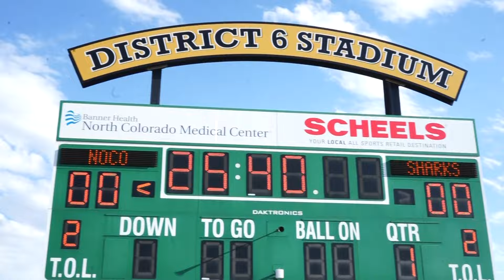Northern Colorado Nightmare vs. Denver Sharks, 6/29/2024 ~ 41-0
Another Shut-Out at the BONEYARD 41-0!!!🏴‍☠️🏴‍☠️ For the second time this season Your Darkside Defense kept the Sharks out of the endzone. #2 QB Julian Banks hit WR #19 Justice Atkins twice and #3 Jahvelle "Ace" Johnson, for TD's, while himself and power runner, #25 RB D'Heaven Domena both got in for six. #24 Londo Rivera scooped a blocked punt to get Special Teams on the board- while the Kicker/Holder Duo of #17 Topher Ahrens, and #6 Quan Southward were perfect on PAT's on the night!! The Turnover Train was full steam ahead as #40 LB Brian Levenduski, #26 DB Jah Johnson, and #24 DB Londo Rivera all with INT's on the night! Multiple sacks and tackles for a loss by your nasty Darkside Defense on the night securing the goose egg!! This brings THEE Nightmare to 7-0 overall for the season, leading the Championship Football League. Two more weeks of league play before an anticipated successful playoff run!